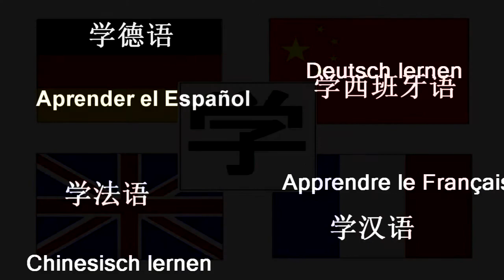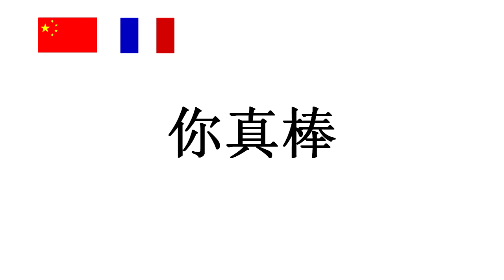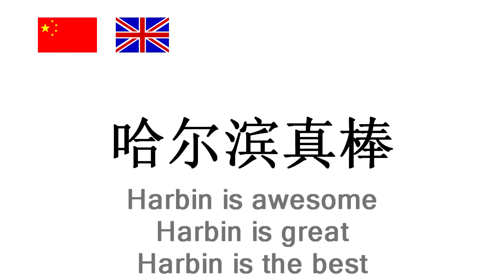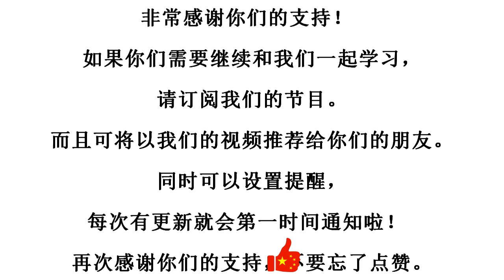"你真棒！" 德语，法语，英语 怎么说? What does 你真棒 mean? Was bedeutet 你真棒 ?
让我们一起学 德语， 法语， 英语 ！ Let's learn German, French, Englisch and Chinese! Lasst uns zusammen Deutsch, Französisch, Englisch und Chinesisch lernen! Laissons apprende Allemand, Francais, Anglais et Chinois!